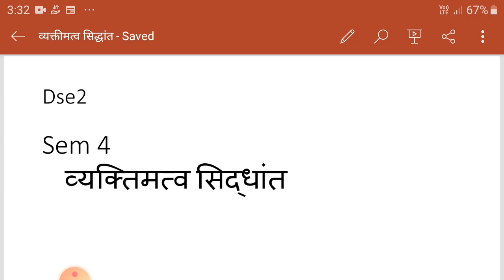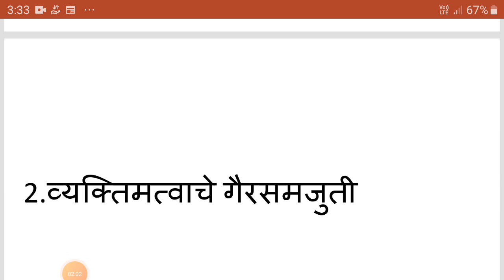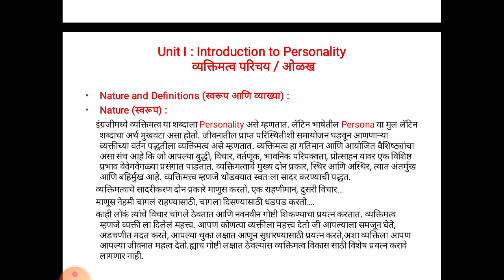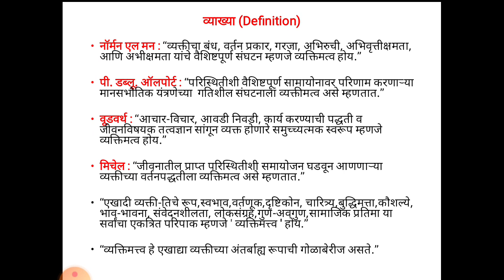SYBA Dse2 Topic 2 व्यक्ती महत्व व्याख्या , स्वरूप